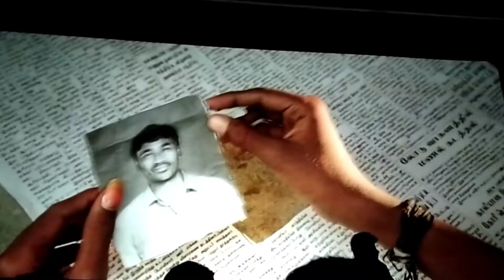Dhanush karnan😎movie theaterical🔥response|GK♥️ funloaded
Barbados Latin America
Samoa OceanianSaintLucia#Kiribati Grenada St.Vincent&Grenadines LatinAmerica Tonga Seychelles Antigua Barbuda Andorra#Dominica MarshallIslands Monaco Liechtenstein SanMarino Palau Tuvalu Nauru Holy Taiwan HongKong Puerto Réunion MacaoChiuadelo Martinique FrenchGuiana donia FrenchPolynesia Mayotte ChannelIsland Guam Curaçao# U.S. Virgin Island Isle of Man#Cayman Islands#Bermuda U.S.A Greenland AmericanSamoa Faeroe Islands#Denmark#SintMaarten#Netherland#Turks#Caicos Gibraltar BritishVirgin Islands Caribbean Netherlands
Wallis & Futun
Saint Barthelemy
Saint Helena#U.K.
Saint Pierre & Mique#France
Montserrst U.K.